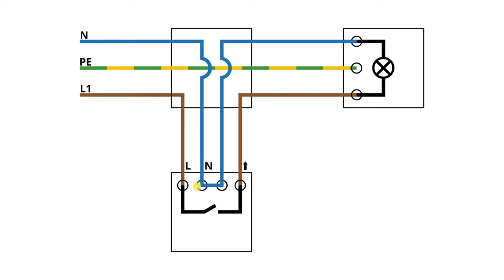Lichtschalter mit Kontrollleuchte Anschließen ✅TOP ANLEITUNG: Wie Aus- & Kontrollschalter Anklemmen?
Lichtschalter mit Kontrollleuchte Anschließen! Wie Aus- & Kontrollschalter Lampe Anklemmen?

In diesem Video erfährst Du, wie Du eine Kontrolllampe bzw. ein Kontrolllicht bei einem Wechselschalter selber richtig und fachgerecht Unterputz einbauen kannst. Mit dieser Anleitung einen Lichtschalter mit Kontrollleuchte anschließen und somit erfahren, wie man einen Aus- und Kontrollschalter anklemmen kann!

Ein Schaltplan wird auch gezeigt, da bei falschem verdrahten die Leuchte defekt gehen kann oder sie sogar immer bzw. falsch leuchtet. Man benötigt nur 2 Kabel, jedoch wird es ohne dem Neutralleiter nicht funktionieren. 3 Adern sind natürlich heutzutage Standard und beim 12 V installieren auch angenehmer.

Die Glimmlampe mit LED kann übrigens auch für eine Steckdose in einer Ausschaltung verwendet werden. Die Brennstelle bzw. das Orientierungslicht wird im Schaltbild mit eingebaut, weswegen man hier kaum Fehler begehen kann.

Meist wird sie in eine Unterputz bzw. Hohlwanddose im 230 Volt Spannung Netz eingebaut. Der Wandschalter sollte schon hoher Qualität sein, was Busch Jäger, Jung Gira und auch Koppf bzw. Berker auf jeden Fall haben.

Doch welches Kabel bzw. Leitung muss wohin und muss man es immer gleich neu befestigen? Ohne einem Nullleiter bzw. Erdung und Erde wird es mit dem Leiter nicht richtig klappen. Über eine Verteilerdose bzw. Abzweigdose zu verlegen ist übrigens auch nicht notwendig, wenn man eh eine Trockenbauwand hat.

Man kann den Kontrolllichtschalter übrigens auch zwischen mehreren Lampen klemmen und auch ohne Bedenken für ein Bad / Badezimmer oder auch Wohnzimmer, Küche und Schlafzimmer verwenden. Einschalter in einer Kontrollschaltung können auch 4 polig oder ein 5 adriges Kabel mit entsprechend Adern besitzen.

So ein Wechselkontrollschalter bzw. Wippkontrollschalter hat beim Wechsel bzw. wechseln zum Glück den selben Anschluss wie der Schalter zuvor. Mit einem Anschlussplan kann man das Lämpchen ganz einfach zu brennen bekommen.

Mit dieser Video Anleitung (deutsch & was tun?) / Montageanleitung / Bedienungsanleitung / Tutorial / Tipps & Tricks auf Youtube einen Lichtschalter mit Kontrollleuchte anschließen und dadurch erkennen, wie man einen Aus- und Kontrollschalter mit Lampe richtig anklemmen kann.

▬ Video Kurse ▬▬▬▬▬▬▬▬▬▬▬▬